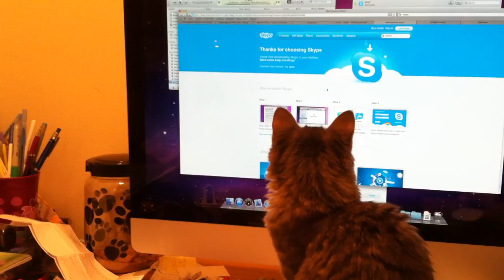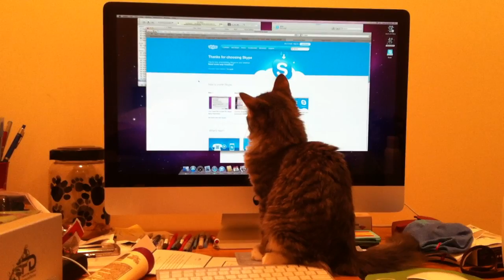Kitten vs. iMac